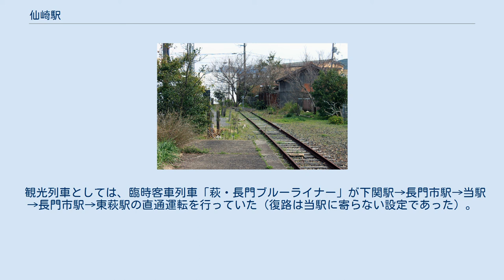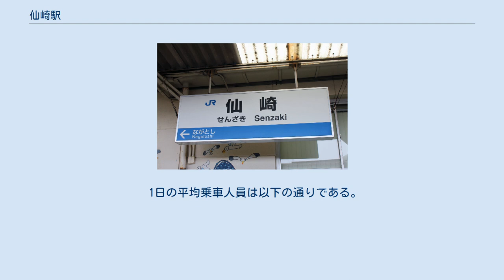仙崎駅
仙崎駅（せんざきえき）は、山口県長門市仙崎にある、西日本旅客鉄道（JR西日本）山陰本線支線（通称：仙崎線）の駅である。
 この項目では仙崎支線の運行形態等についても記す。
 単式ホーム1面1線の地上駅で、現在は長門鉄道部管理の無人駅である。
自動券売機等の設備はない。
ホーム反対側に機回し線の跡が残る。
 駅舎は鉄筋コンクリート造であるが、周囲を焼杉風の化粧壁と瓦葺きの飾り屋根で覆い、木造風の外観を持つ。
かつて駅事務室と手荷物取扱所であったスペースには長門市仙崎出身の童謡詩人である金子みすゞに関する資料を集めた展示施設（みすゞ館）が設けられていたが、金子みすゞ記念館の開館時に観光ボランティアガイドの案内所となり、その観光案内所も2017年に道の駅センザキッチンがオープンした際に同所に移転、2019年には長門市仙崎出身の作詞家である大津あきらに関するギャラリーにリニューアル。
大津の命日である4月10日にオープニングセレモニーが行われ、鈴木キサブローらが出席した。
ギャラリーの設置に合わせ、列車到着メロディーに大津が作詞を手がけた『輝きながら…』（徳永英明）が採用されている。
 かつては駅舎内にキヨスクがあったが、撤去されている。
 駅舎に隣接して別棟のトイレが設けられている。
かつては鉄筋コンクリート造で、外壁には長門市在住のイラストレーター尾崎眞吾による鯨の絵が描かれていたが、2007年（平成19年）の「みすゞ潮彩」運転開始にあわせて和風の建物に建て替えられた。
 キハ120形気動車により1日6往復が運転されている。
当駅 - 長門市駅間の1駅間運転の系統と、美祢線厚狭駅まで乗り入れる系統がある。
山陰本線支線の駅であるが、基本的な運行系統は仙崎支線内折り返しまたは美祢線直通で、かつては下関直通列車が2017年まで観光列車「みすゞ潮彩」が直通運転していた名残で1往復のみが設定されていたが、2021年ダイヤ改正で消滅している。
 毎年7月下旬（7月23日を中心とした週末）に仙崎港一帯で開催される「ながと仙崎花火大会」の際には臨時列車の運行が設定される。
仙崎支線内折り返しが基本だが、花火終了後に美祢線厚狭駅および山陰本線阿川駅までの直通列車（または長門市駅乗り換えの接続列車）が運行される。
 かつては仙崎漁港で水揚げされた海産物を売りさばく行商の利用が多く見られ、仙崎駅の始発列車が午前4時台であったこともあるが、2001年3月3日の改正で始発列車が午前6時台に繰り下がり、最終も18時と早くなっている。
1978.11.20現在のダイヤでは仙崎始発が4：17、不定期列車を含め１日約20往復の列車が運行されていた。
 観光列車としては、臨時客車列車「萩・長門ブルーライナー」が下関駅→長門市駅→当駅→長門市駅→東萩駅の直通運転を行っていた（復路は当駅に寄らない設定であった）。
2007年（平成19年）7月1日から定期列車の車両変更扱いで下関直通の観光列車「みすゞ潮彩」が1日1往復運転されていた。
2017年（平成29年）8月5日からは復路のみであるが、「○○のはなし」が東萩駅方面から直通運転を行っている。
 駅周辺は仙崎地区の中心部にあたる。
 青海島へは駅前のバスのりばからサンデン交通バス（大泊・青海・通行き）に乗り換えとなる。
 駅前ロータリー内に「仙崎駅前」バス停がある。
 1日の平均乗車人員は以下の通りである。